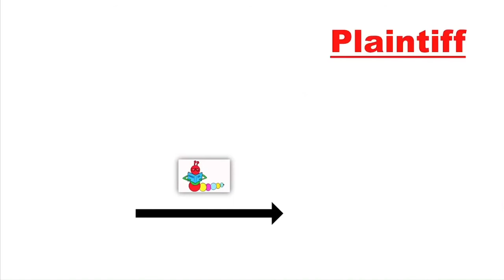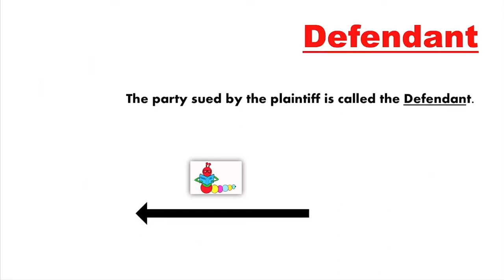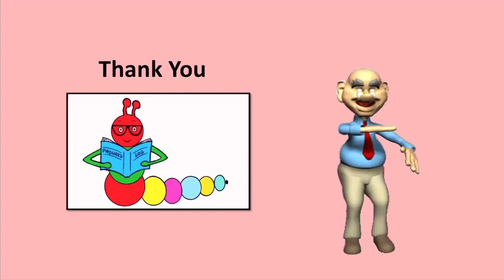Who are the parties in CIVIL CASE? | Plaintiff | Defendant | Respondent